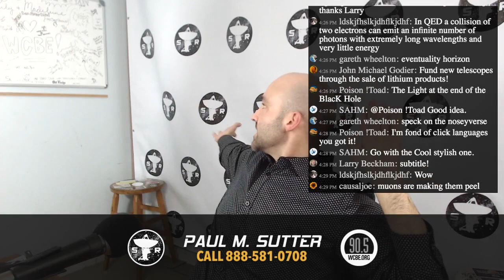Light at the End of the Black Hole - Space Radio LIVE (NASA WFIRST update; citizen science)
Today on Space Radio:

WFIRST comes last,
Is that a cosmic ray in your pocket?,
The end of the golden age of astronomy?,
how black holes die,
and of course listener questions!

Big thanks to my top Patreon supporters this month: Robert R., Justin G., Matthew K., Kevin O., Justin R., Chris C., Helge B., Tim R., SkyDiving Storm Trooper, Steve P., Lars H., Khaled T., John F., Mark R., and David B.!

Produced by Greg Moebius at WCBE Radio Columbus.

Hosted by Paul M. Sutter, astrophysicist at The Ohio State University, Chief Scientist at COSI Science Center, and the one and only Agent to the Stars.